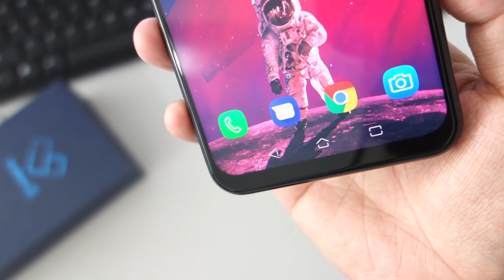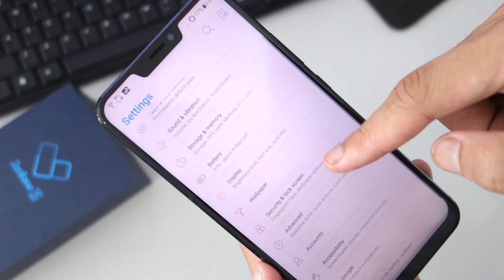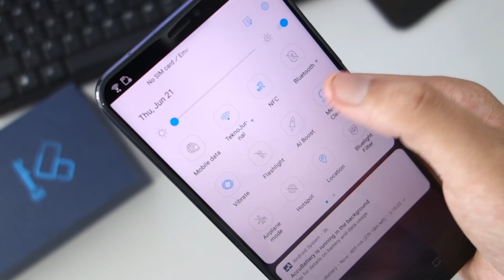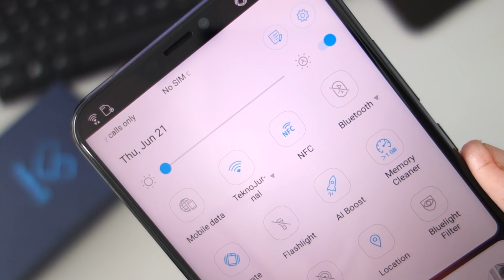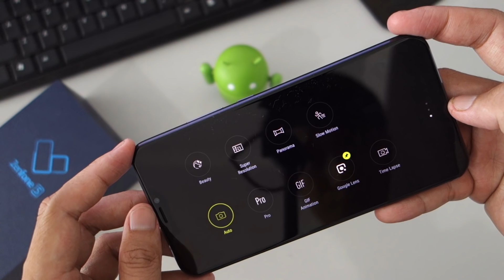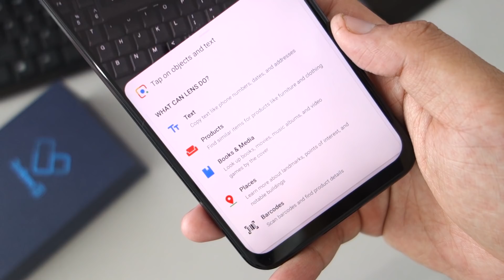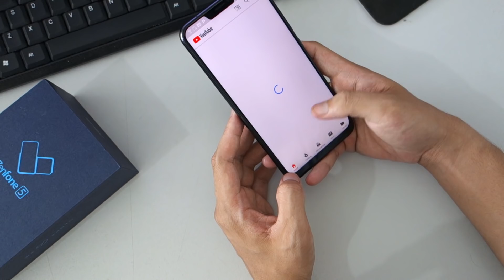Review ASUS Zenfone 5 - Mending Zenfone Max Pro M1? Tonton Sebelum Beli!!!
Beberapa waktu lalu netizen gadget diramaikan dengan munculnya Zenfone Max Pro M1, tidak lama setelah itu ASUS meluncurkan smartphone terbarunya Asus Zenfone 5. Nah, kira-kira mending mana nih? Zenfone 5 atau Zenfone Max Pro M1?